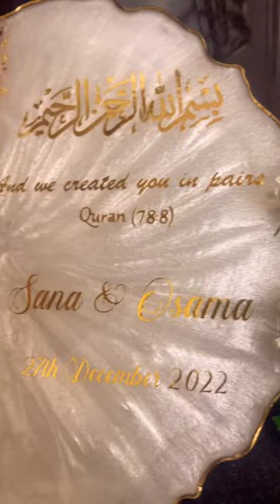Nikkah tray ❤️ Epoxy resin art, wedding plate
Nikkahh tray ❤️ Epoxy resin art, wedding plate